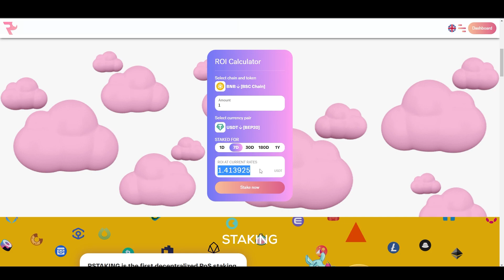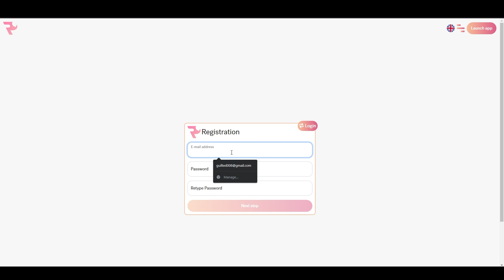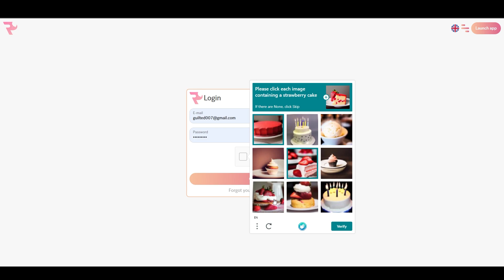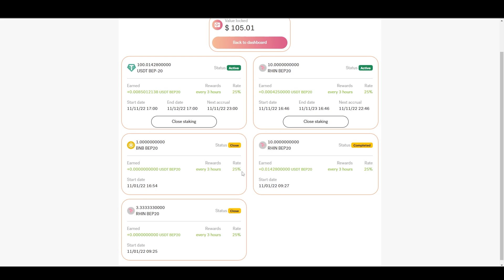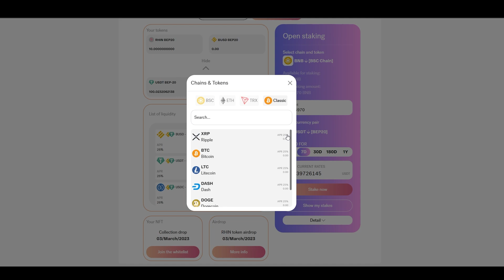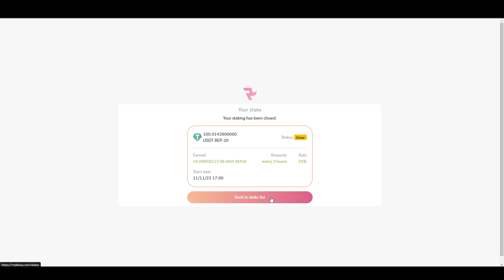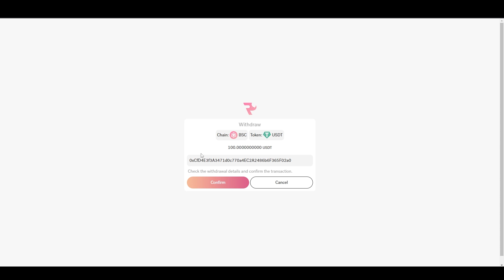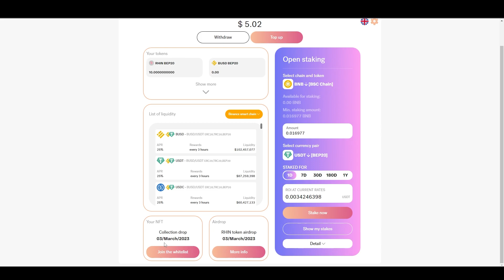KUMITA NG PASSIVE DITO - Deposit & Withdrawal - Rstaking Earnings & Review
SA LAHAT NG GUSTO MANALO NG GCASH EVERY VIDEO!
3.